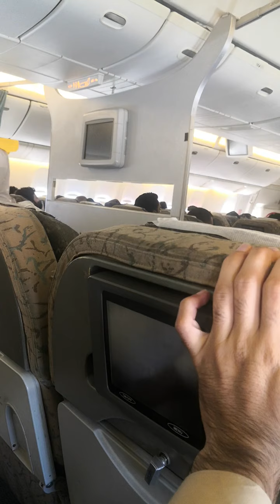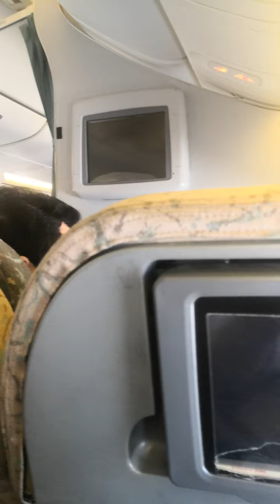it's my first travel | you should watch this important video